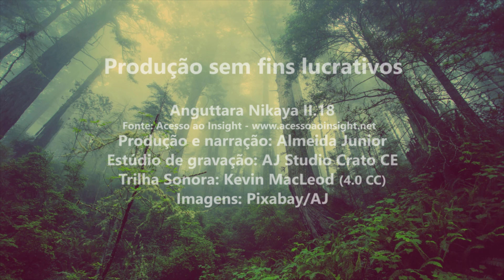DEFINITIVAMENTE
Notas: Conduta imprópria ou má é duccarita em pali.
Conduta apropriada ou boa é sucarita em pali.

Narração do Tipitaka: discursos proferidos pelo Buda
e pelos seus discípulos mais próximos durante a sua
carreira de ensino.

Os textos usados para a narração do Tipitaka estão disponíveis no